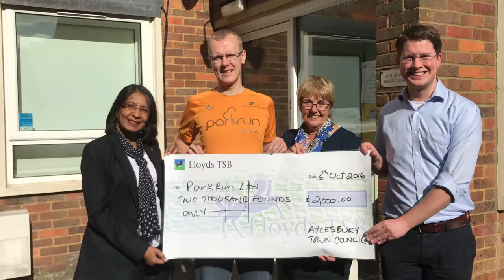Marathon Talk Interview baze187